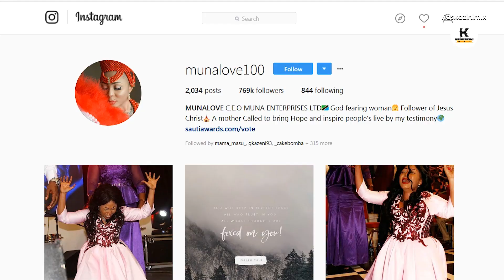CHANZO CHA KIFO Cha Patrick Mtoto wa MunaLove na Casto Dickson